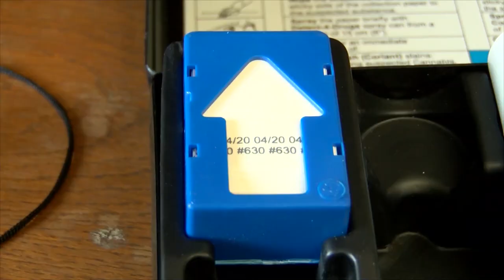Иззеха марихуана за 6 млн. лева от наркодепо в Джулюница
Задържани са общо 6 души. Първоначално са задържани двама дилъри - на 16 г. и на 21 г. След това 31-годишен организатор, пред който дилърите се отчитали веднъж седмично. Накрая е задържан и 30 г. доставчик на марихуаната. Групата работила предимно в района на училища в Горна Оряховица и Лясковец.